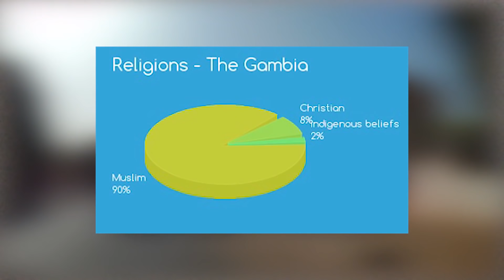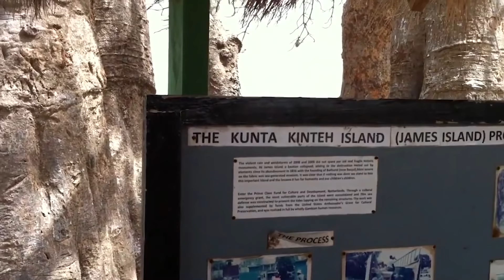THE GAMBIA: 10 Interesting Facts You Didn't Know 🇬🇲🇬🇲🇬🇲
In this video, I bring you THE GAMBIA: 10 Interesting Facts You Didn't Know 🇬🇲🇬🇲🇬🇲.

In this video, we are excited to present to you some lesser-known facts about the country of Gambia. The Gambia is situated on both sides of the lower reaches of the Gambia River, the nation's namesake, which flows through the Centre of The Gambia and empties into the Atlantic Ocean. It has an area of 10,689km2 with a population estimated above 1.8million people.

1. Smallest country on mainland Africa. The Gambia is a long strip of land that follows the course of the River Gambia, and is situated on Africa's west coast, bordered on either side by Senegal. It's incredibly narrow, measuring less than 30 miles wide at its widest! Although small, the country is densely populated with approximately 2.28 million people.
2. Agriculture is a major source of income. The Gambia's economy relies heavily on tourism, but the second biggest cash crop is groundnuts. Around 80% of the population are employed in this sector, which is sensitive to adverse climatic conditions and still operates largely at subsistence farming rather than commercial enterprise level.
3. The Gambia is predominantly a Muslim country. The country is also very tolerant of different religions, with a small number of Christians residing there too. The festival of Ramadan is celebrated: a period of fasting occurring for one month every year.
4. The Gambia is home to nine different tribes. The largest of these tribes is the Mandinka, along with the Fula and Wolof, all of whom live together harmoniously. This does make learning any of the local language a bit trickier as there are several variations. Although as a former British colony, English is widely spoken.
5. There's close to 600 species of bird to look out for. The country is undoubtedly a birdwatcher’s paradise with 540 species to be discovered in the forests and by its banks. As you venture further inland, you'll also see crocodiles and hippos residing in the river
6. During elections, Gambians vote using marbles. In a private booth, voters are presented with holes in the ground marked with each candidate. They then simply drop their marble into the hole they choose.
7. There is a sacred crocodile pool in Bakau. The Kachikally crocodile pool is home to around 100 crocodiles of varying shapes and sizes. They're all well looked after (and more importantly, well fed!) so pose no danger to the tourists who pass through on a daily basis. Whilst you're here though, do make sure to visit the small museum on the site as it provides much broader description of how and why the area came to be sanctified.
8. It's named after the River Gambia, one of West Africa's major rivers.
The river stretches 700 miles from north-western Guinea all the way to Banjul in The Gambia, before eventually spilling into the Atlantic Ocean.
9. The Gambia once sat at the centre of the slave trade. Kunte Kinte Island, formerly known as James Island, was once a major waypoint of the transatlantic slave trade, becoming a UNESCO World Heritage Site in 2003.
10. The Gambia has 50 miles of coastline. For such a tiny country, The Gambia has an impressive stretch of coastline. It's these uncrowded sandy beaches and year-round sunshine that make The Gambia so popular with British holidaymakers in search of a sun-kissed beach holiday.